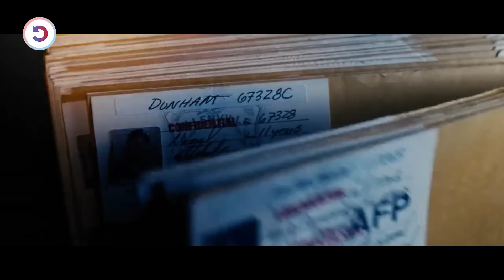A Major Ends Up In Prison & Faces A Harsh Reality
While doing time, a professional quarterback persuades a fellow convict and former coach to prepare a group of inmates for a game against the guards.